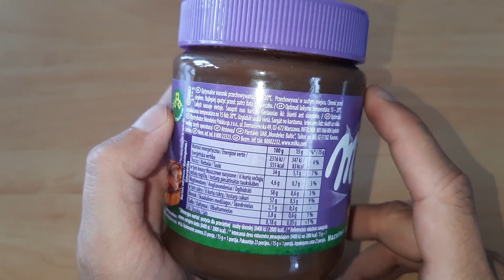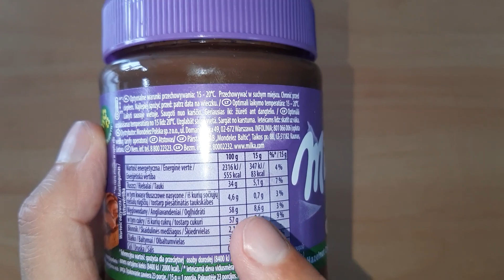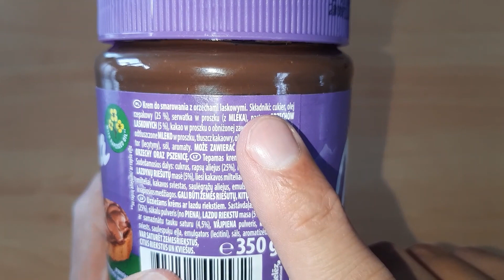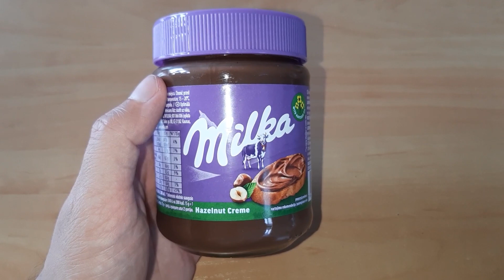Milka krem do smarowania z orzechami laskowymi recenzja, opinie, cena, skład, wartość odżywcza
Milka krem do smarowania z orzechami laskowymi recenzja. Obejrzyj czy warto kupić ten produkt w sklepie spożywczym. W nagraniu przedstawimy sobie cenę kremu do smarowania pieczywa Milka. Przedstawimy skład produktu i jego wartość odżywczą. Dowiesz się ile białka, węglowodanów i tłuszczu ma krem do smarowania kanapek Milka. Opowiem też trochę o opakowaniu i zawartości tego szklanego słoika. Oczywiście przeprowadzimy też unboxing i sprawdzimy jak smakuje krem Milka. Poznasz też moją ocenę tego produktu, dlatego koniecznie obejrzyj to nagranie do samego końca.